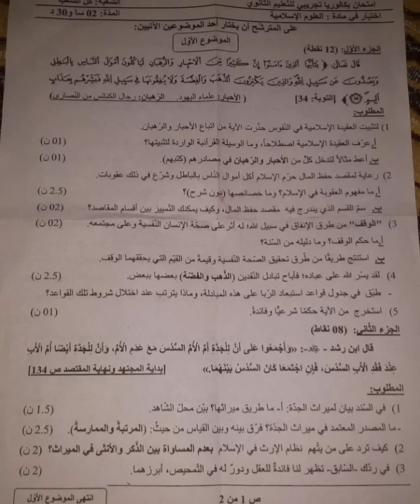الربا و أحكامه حاضر بقوة في العلوم الإسلامية 😍💪 بكالوريا 2022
الربا و الميراث حاضرين بقوة في البكالوريا التجريبية 2022